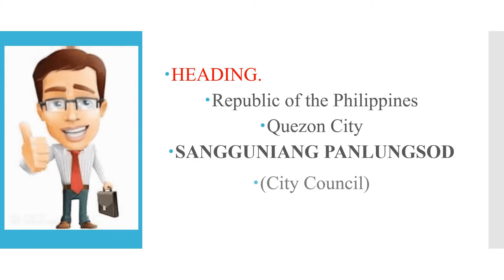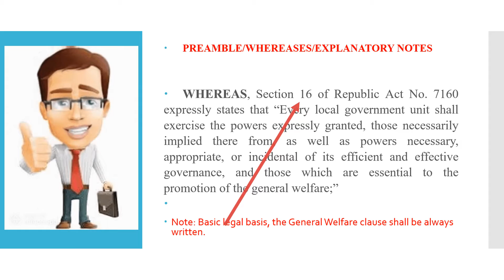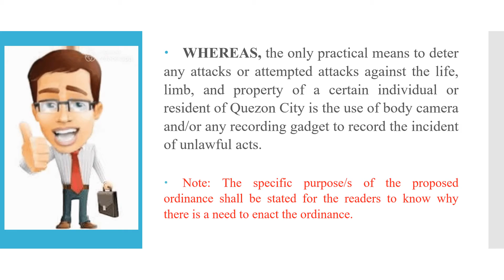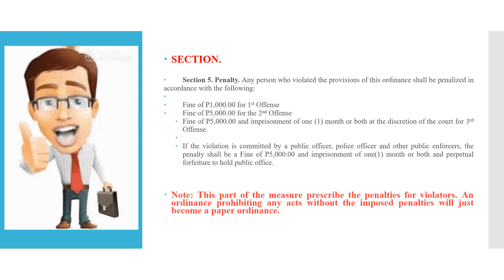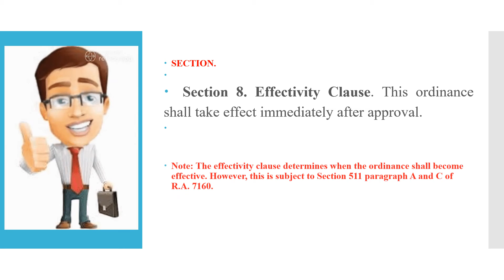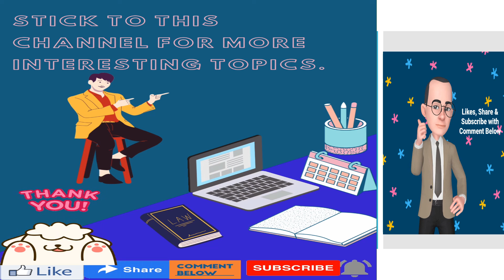Sample of Proposed City Ordinance.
This video presentation of sample proposed city ordinance is intended to inform the public on how proposed city ordinance is being drafted before it becomes a law of the city. Sample of proposed city ordinance is for the sangguniang panlungsod. Please be informed that there is no hard and fast rule on how proposed ordinance is being crafted. This sample of proposed ordinance is for reference when the readers feels it is useful.